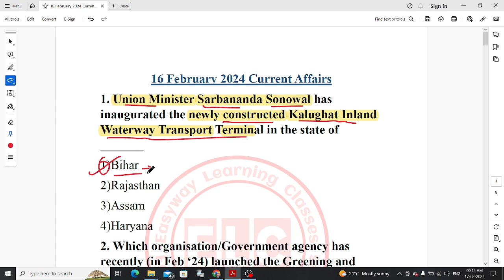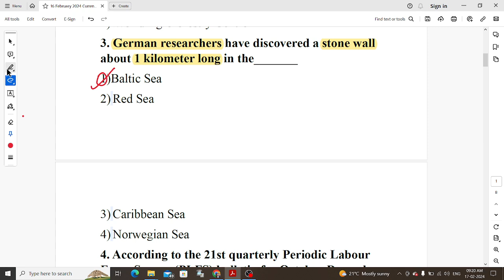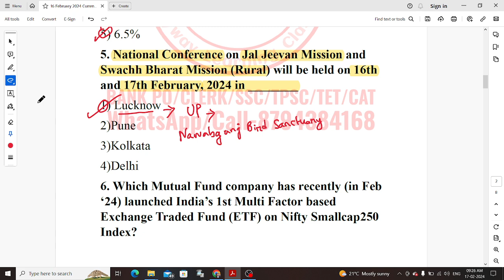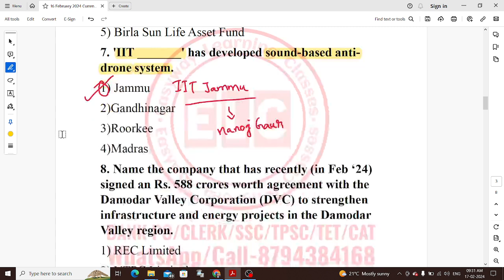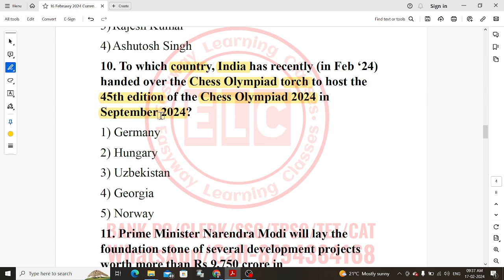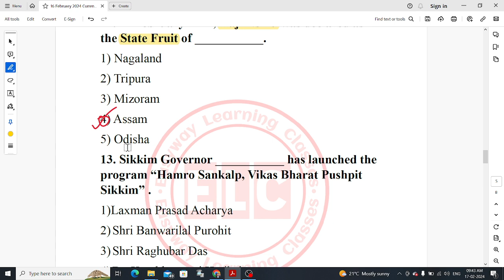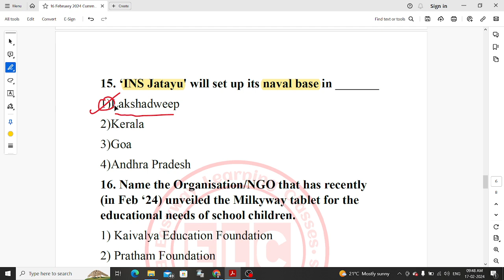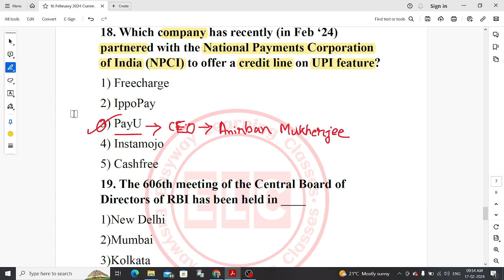Current Affairs for 16 February 2024 || Daily Current Affairs Series || Pujan Sir || ELC